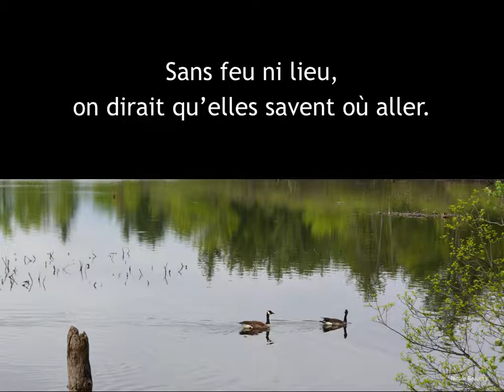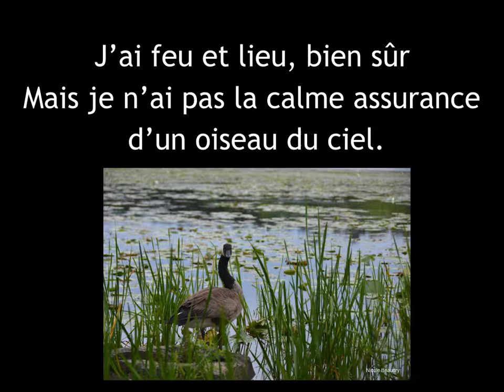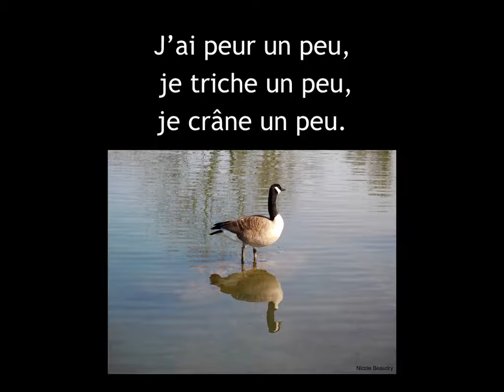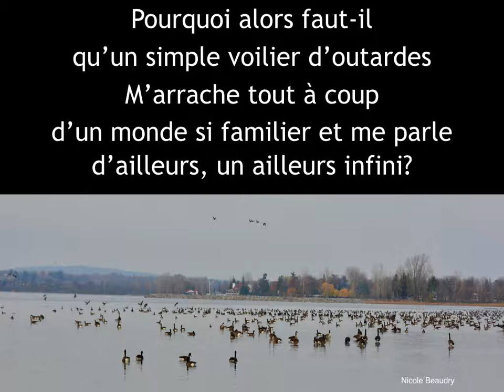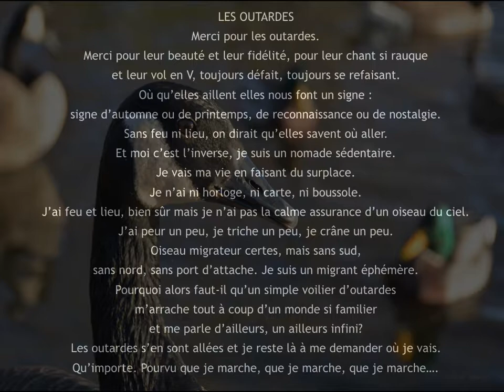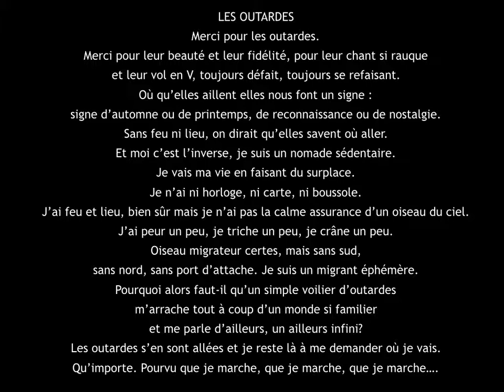LES OUTARDES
LES OUTARDES : une méditation qui peut être téléchargée à des fins d’utilisation individuelle et en petits groupes de prière.